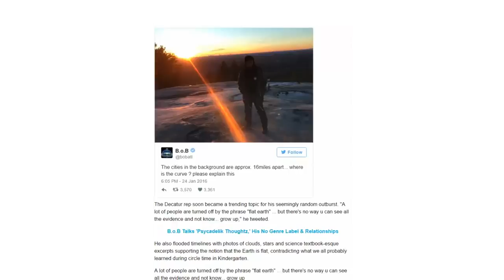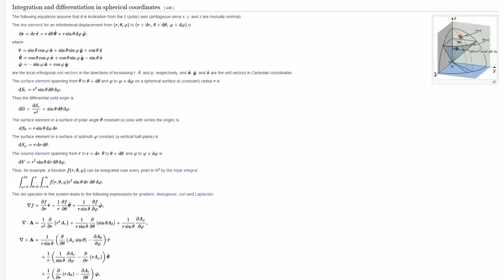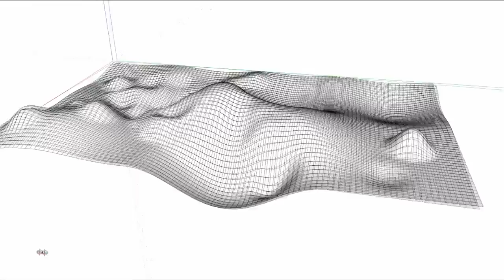What is Geodesy-Explained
This is only a supplemental Video. I hope it will help you in understanding about Geodesy.